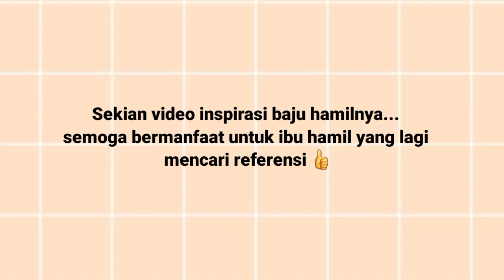Insipirasi Baju Hamil dan Menyusui 2021 | Pregnancy Style | Shopee Haul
Bismillah
Assalamualaikum.
video kali ini yaitu tentang inspirasi outfit baju hamil dan menyusui yg friendly, trendy dan nyaman digunakan. Untuk harganya pun terbilang cukup murah dengan kualitas yg bagus. Untuk kalian yg lagi mencari baju hamil dan menyusui tonton videonya sampai selesai ya. 😍

semoga video ini bermanfaat yaaa.